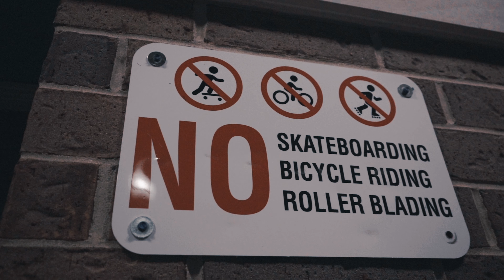DWOP X CHIEF $HAWN - REAL ( OFFICIAL VIDEO ) SHOT BY